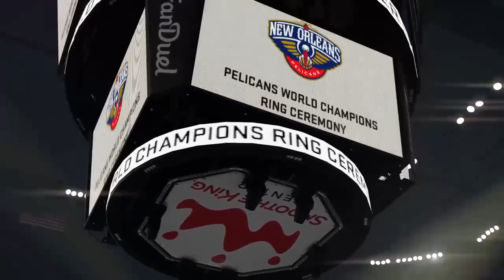NBA 2K16 Featuring Henry Riley S3 #1 New Beginning